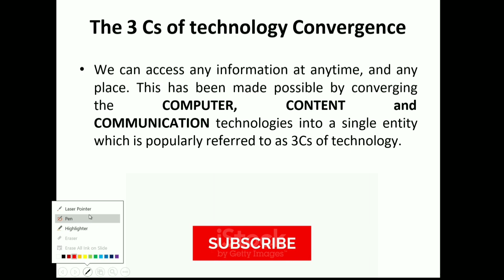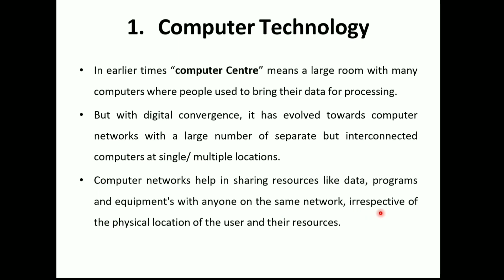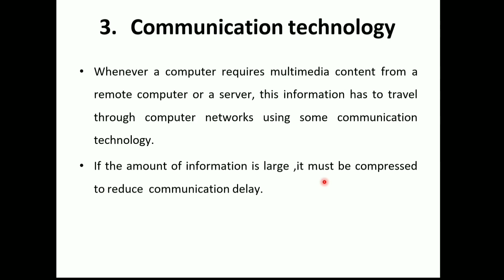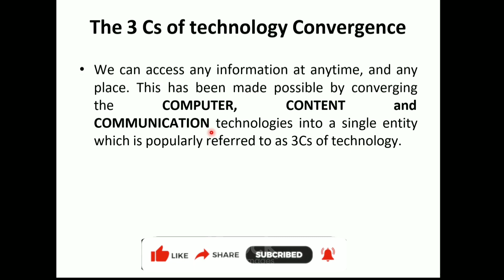The 3 C's of technology in multimedia, What is 3 C's of technology in multimedia Part 6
🔥This Video : 3 C's of technology in multimedia🔥

⏩ 3 C's of technology in multimedia
⏩ technology in multimedia
⏩The 3 C's of technology in multimedia
⏩ Multimedia